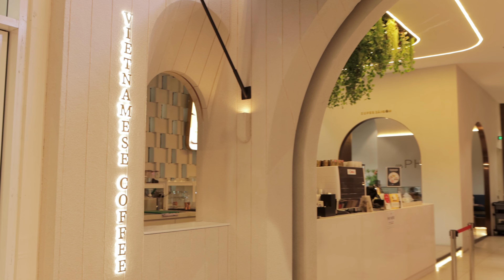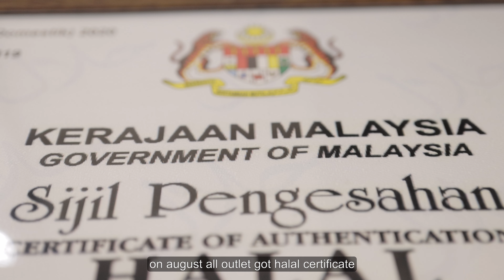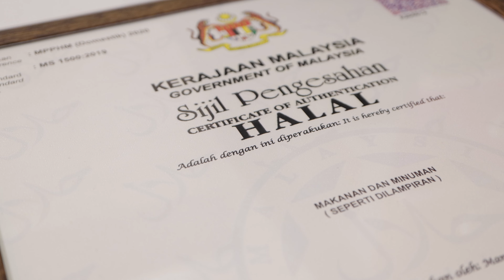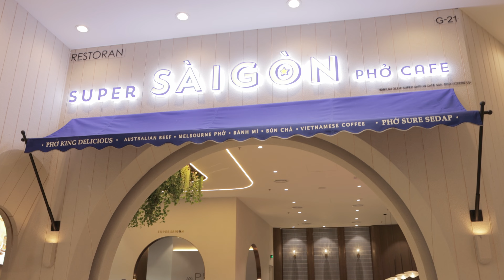Taste of Vietnam: Halal Delicacies in the Heart of Malaysia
I visit Super Saigon restaurant to try their halal vietnamese food, and i am shocking how good the taste is.